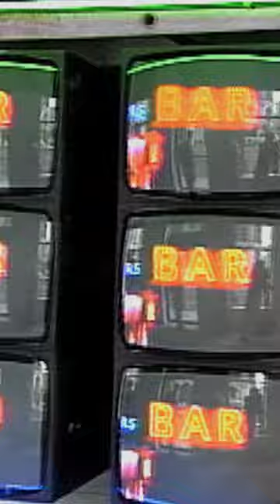Nam June Paik on his response to video art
Nam June Paik: Prisoner of the Cathode Ray - ART/New York No. 53 is now available for streaming on Vimeo On Demand